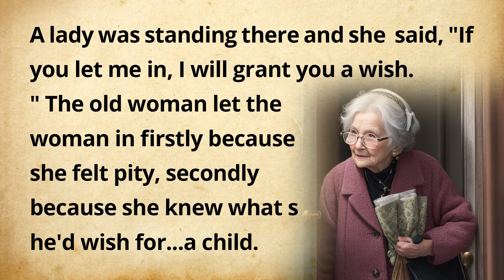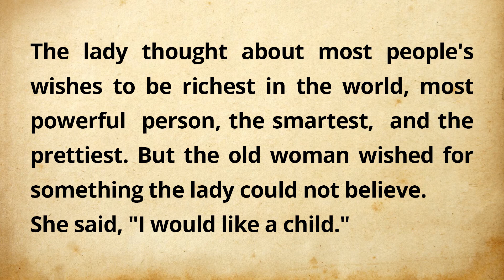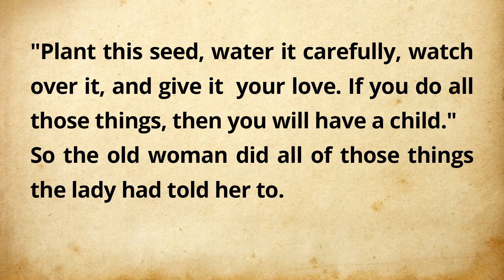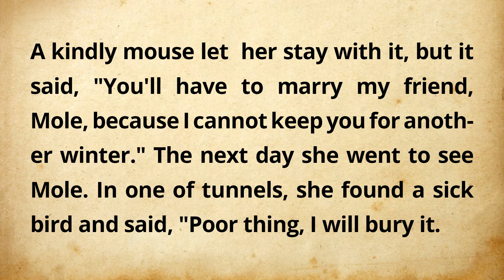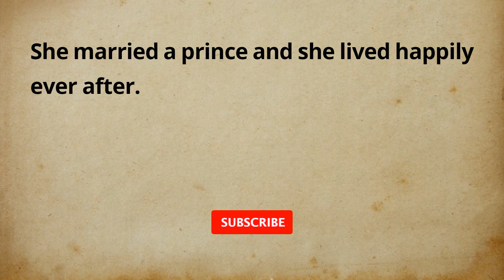Learn English Through Story🚨Thumbelina | Reading & Listening | English Subtitle Story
Learning English Speaking | Reading / Listening Part
The Story Name is : Thumbelina.

00:00 - INTRO
00:10 - Story

🌍 Topics in video :👇👇👇
english subtitle stories
story with subtitle
subtitled story
improve listening skill
reading english skill
story time